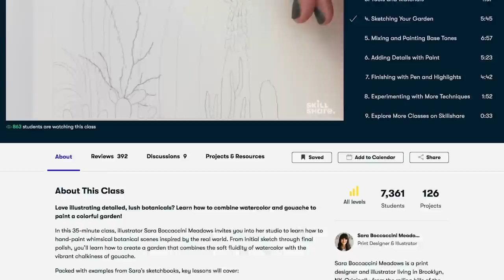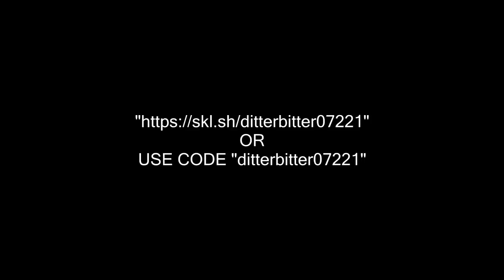In 2022, This is STILL the best money on Runescape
PvP arena this, PvP arena that, get in the wild and start pking.